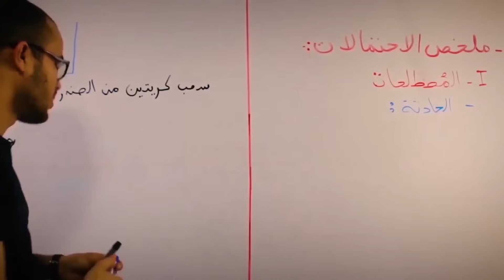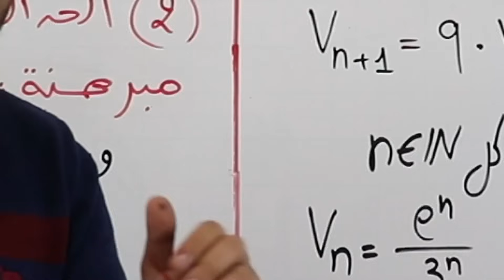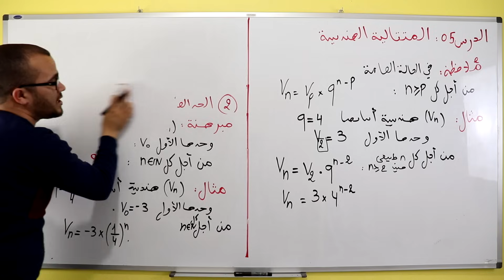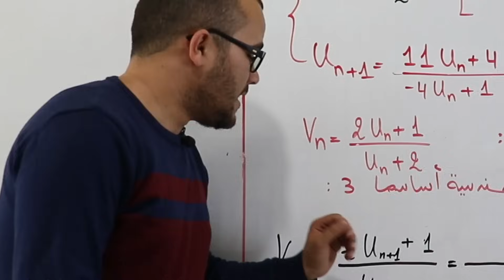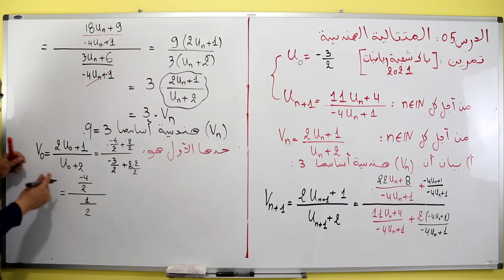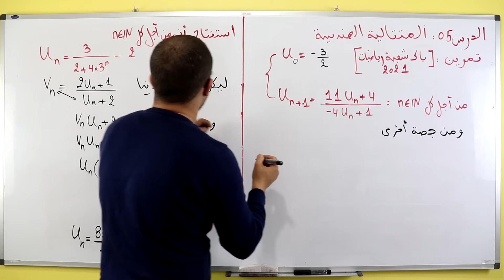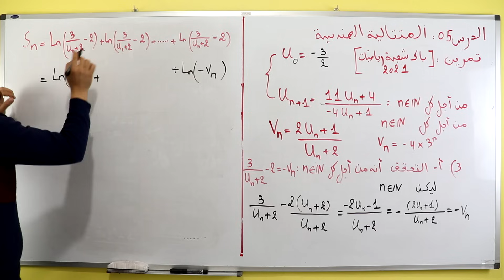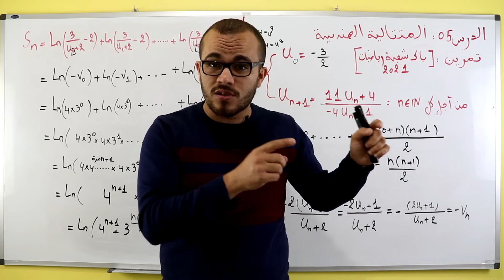المتتالية الهندسية مع تمرين باك شعبة رياضيات || المتتاليات الدرس 05 || باك جميع الشعب العلمية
وحدة المتتاليات ، الدرس 04 : المتتالية الهندسية ،أمثلة وتطبيقات من الباكلوريا .

♦️♦️ للمتابعة
حسابي في الإنستغرام